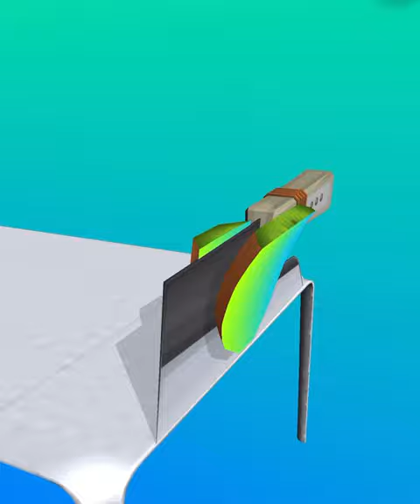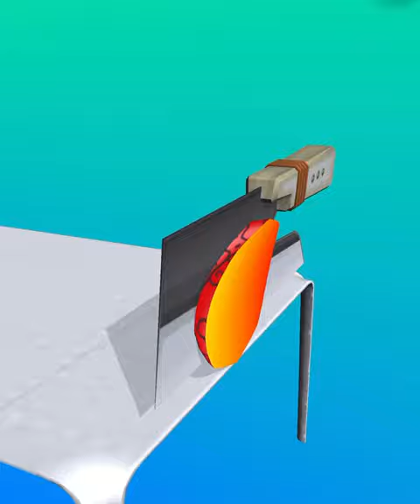ASMR Cutting Game! Relaxing sounds! Satisfying Video